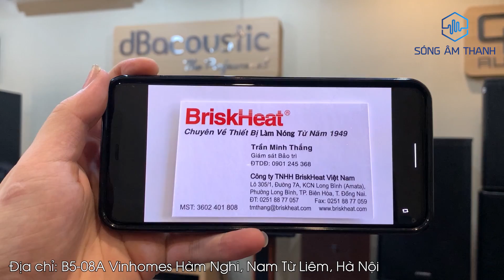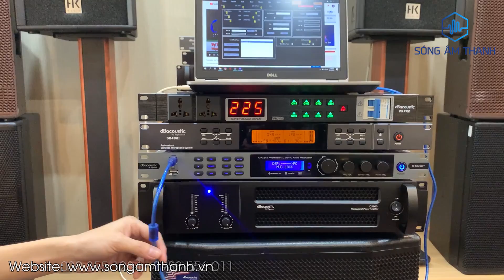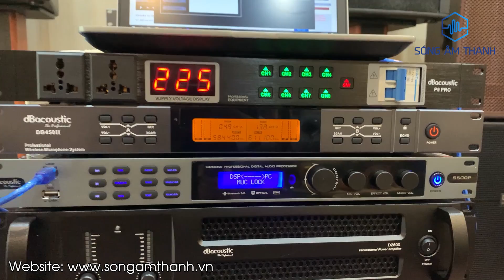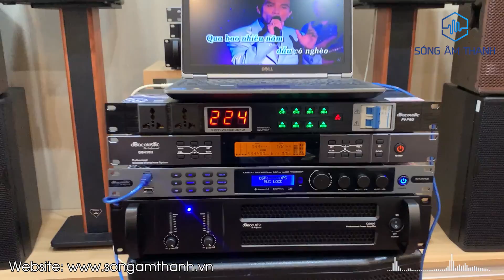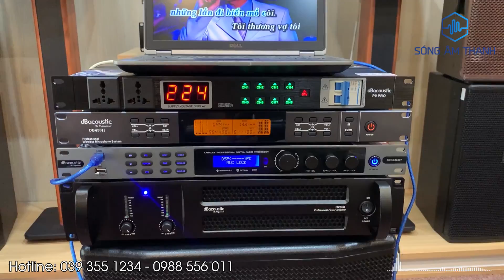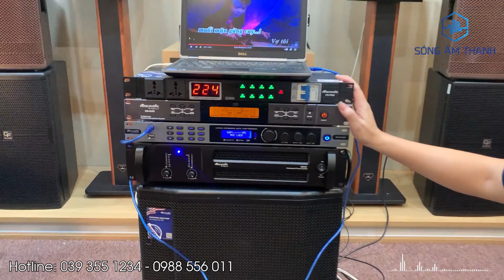Hát Như Ca Sĩ Với Combo Gửi A Thắng - Đồng Nai LH 0393551234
Combo gửi anh Thắng Đồng Nai